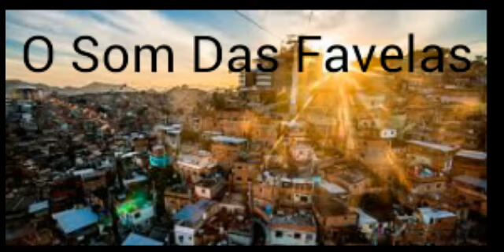Mc Menor Da VG - Eu Me Dei Mal (Lançamento 2017) DJ Lucas Power Som